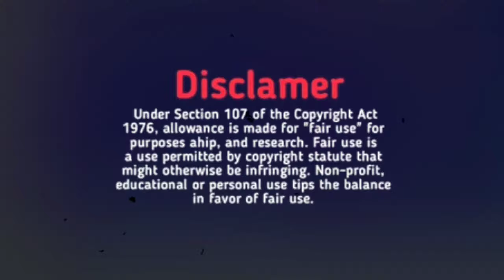Gaadi Ghungrachi Aali - DJ Pranit Exclusive (Remix) | गाडी घुंगराची आली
DJ Artist
Video Visual : Ritesh Lokhande

DJ Pranit Exclusive :
Hearthis.at : DJ Pranit Exclusive

Song Details:

गायक : शाहीर विलास अटक ,
शाहीर रामानंद उगले (झी युवा , संगीत सम्राट फेम)

गीत,विलास अटक,कल्याण उगले